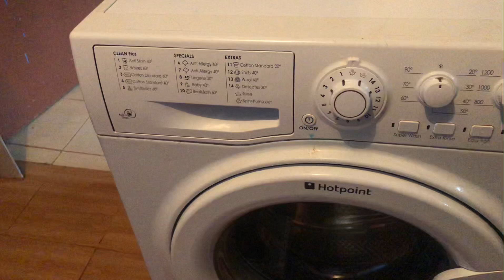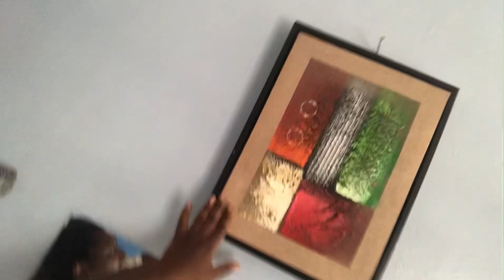I refurbished my couch….. Is it better to refurbish or buying a new couch?